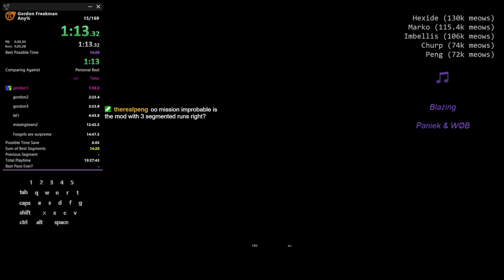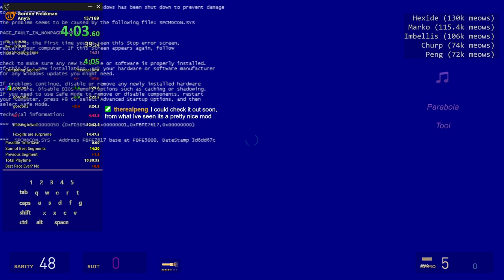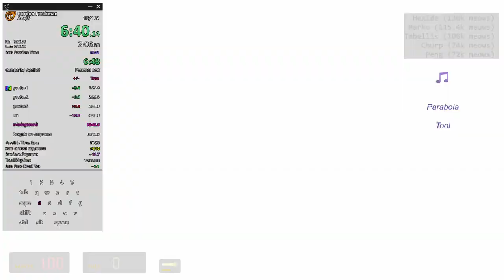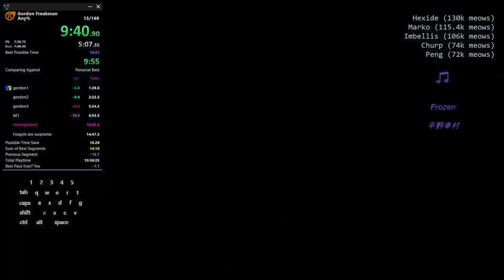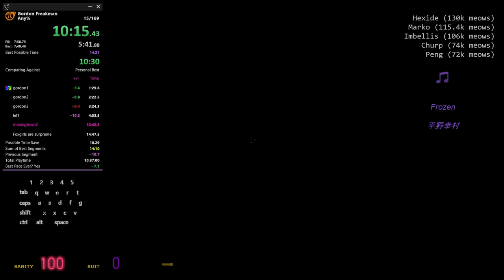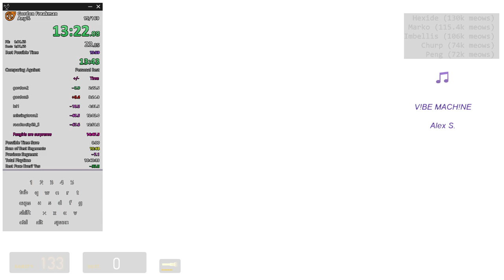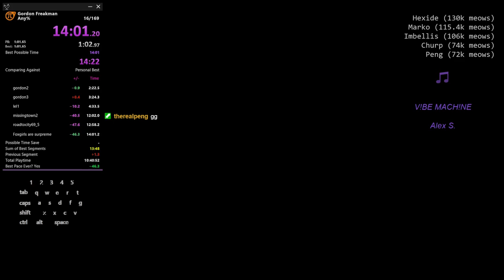[World Record] Gordon Freakman [14:01 In-Game Time]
I am done, someone else can continue improving this mod lmao -- Watch live